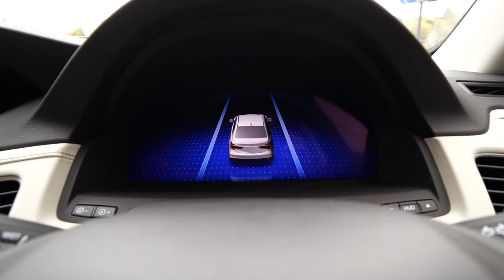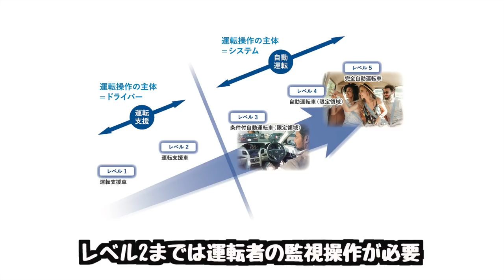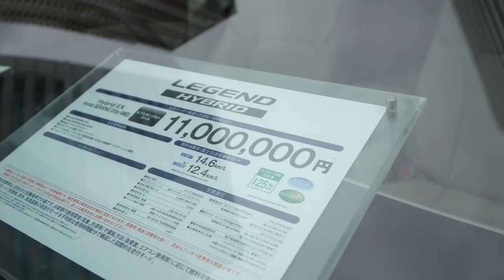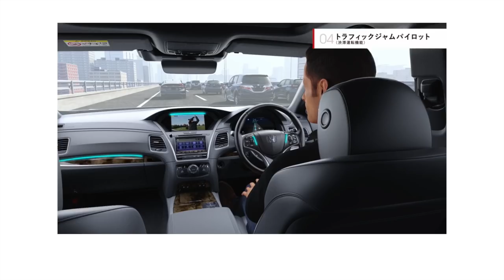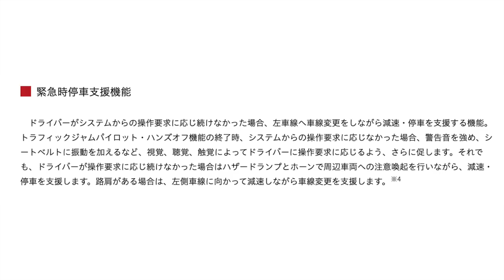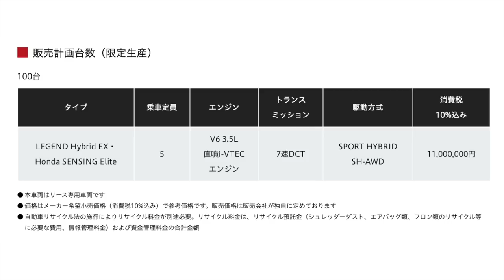【世界初】新型Honda レジェンドが自動運転レベル３になったので、実写レビューしてみた！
3月25日に撮影

新型ヴェゼルの撮影に青山にあるHondaさんに行きましたが、なんと自動運転レベル3になったレジェンドがあるじゃなーいですか！
内外装と自動運転についてレビューしています。